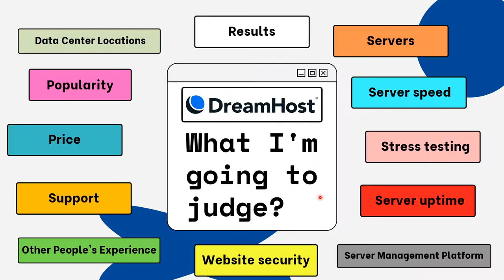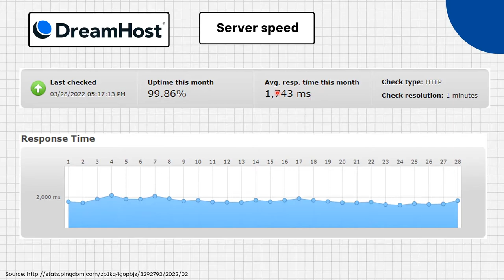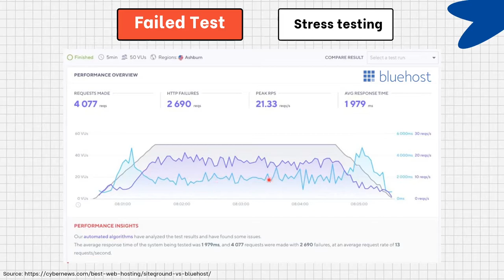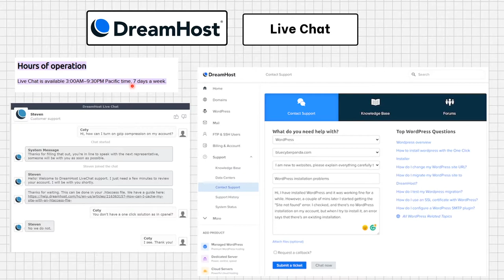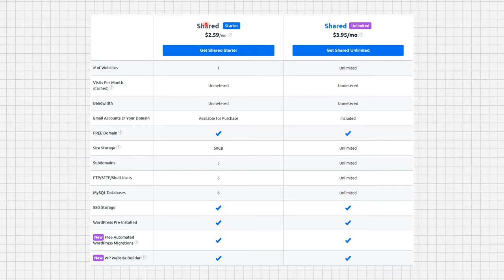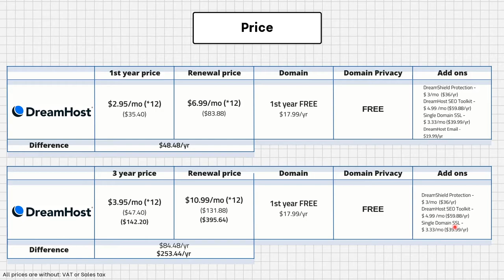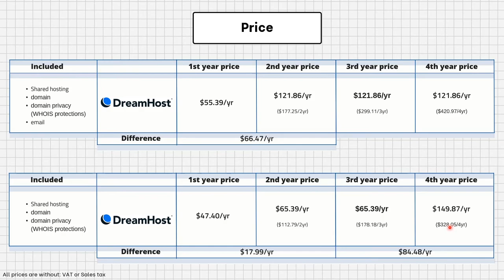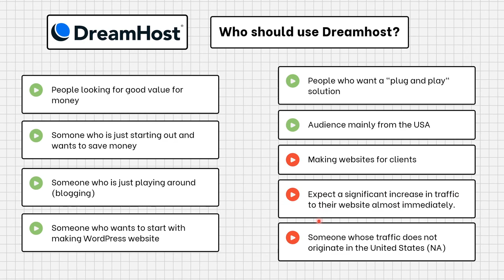DREAMHOST FULL REVIEW 2022 - The Good, The Bad And The Ugly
If you are new to DreamHost, this is the complete review YOU NEED TO WATCH IN 2022.

DreamHost is one of the web hosting companies recommended by WordPress, but I wanted to put it to the test and see if DreamHost would be a good option for you as a complete beginner making a WordPress website or blog.

I tested their speed, uptime, pricing, support, management platform, server location, and many other factors to determine if DreamHost is a good fit for your needs.

Contents of this video :
00:00 - DreamHost full 2022 review
00:07 - Is DreamHost legit?
00:56 - Where are DreamHost's data centers located
01:43 - How fast is DreamHost
02:28 - How good is DreamHost's uptime
03:40 - Stress testing DreamHost's server
05:07 - Does DreamHost offer good support
06:44 - What control panel does DreamHost use
07:26 - What is DreamHost offering
08:26 - Comparing DreamHost's plans
10:09 - How much does DreamHost cost
13:23 - DreamHost reviews
13:50 - DreamHost's result
14:50 - Who should use DreamHost